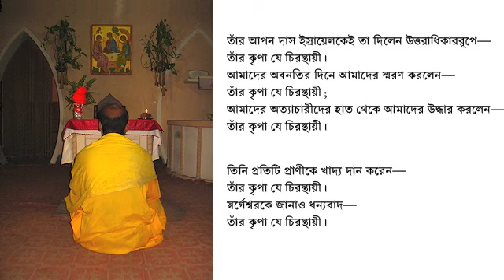Psalm 136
Psalm 136 (any time of the day; Raga: Durga)

Refrain: The Lord alone does great wonders;
              for his loving kindness endures forever.

1 Give thanks to the Lord, for he is good;
2 Give thanks to the God of gods;
3 Give thanks to the Lord of lords;

4 To him who alone does great wonders;
5 To him who by understanding made the heavens;
6 To him who spread out the earth above the waters;

7 To him who made the great lights;
8 The sun to rule by day;
9 The moon and stars to rule by night;

10 To him who struck down the Egyptian firstborn;
11 And brought out Israel from among them;
12 With a strong hand, and with an outstretched arm;

13 To him who divided the Red Sea apart;
14 And made Israel to pass through its midst;
15 But overthrew Pharaoh and his army in the Red Sea;

16 To him who led his people through the wilderness;
17 To him who struck great kings;
18 And killed mighty kings;

19 Sihon king of the Amorites;
20 Og king of Bashan;
21 And gave their land as an inheritance;

22 Even a heritage to Israel his servant;
23 Who remembered us in our low estate;
24 And has delivered us from our adversaries;

25 Who gives food to every creature;
26 Oh give thanks to the God of heaven;